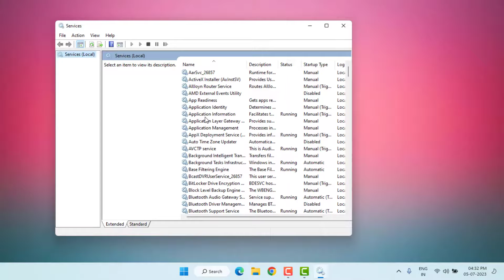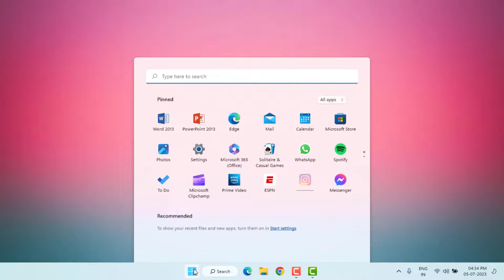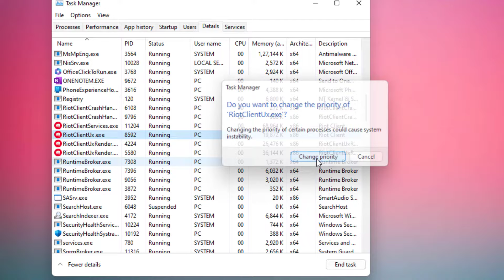How to Fix Valorant Update Stuck 0.1kb/s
How to Fix Valorant Not Updating – Valorant Update Stuck 0.1KB/s on Windows 11 or Windows 10